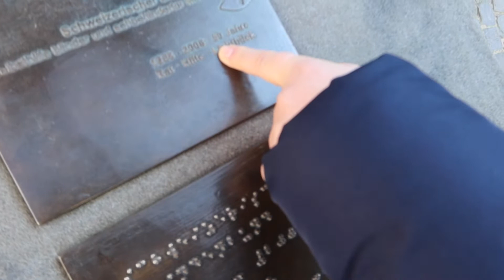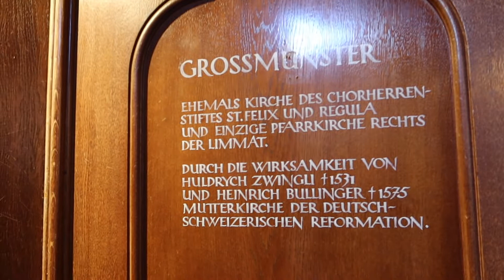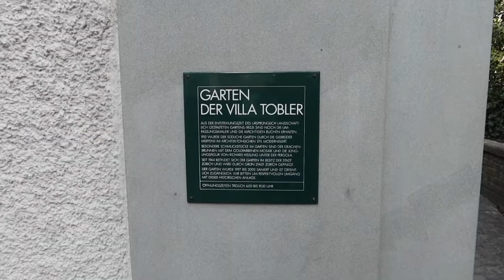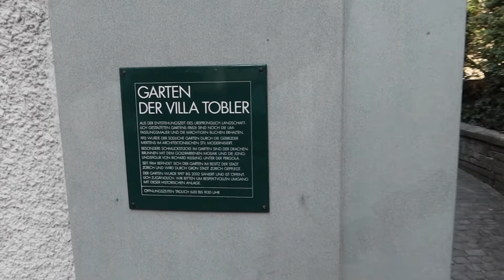VideoDiario | IL GHI A ZURIGO: ANCHE QUESTA MAESTOSA CITTÀ HA LE SUE LEGGENDE